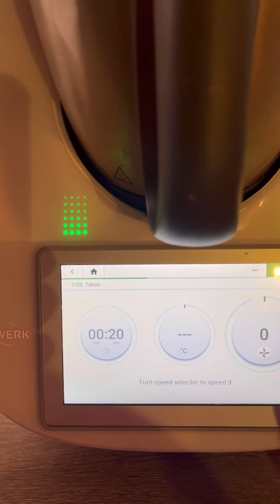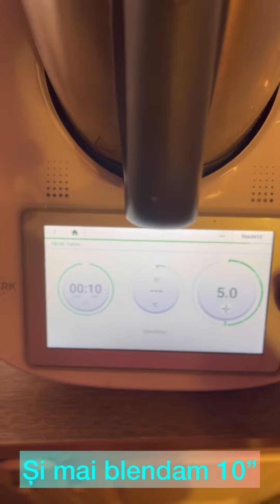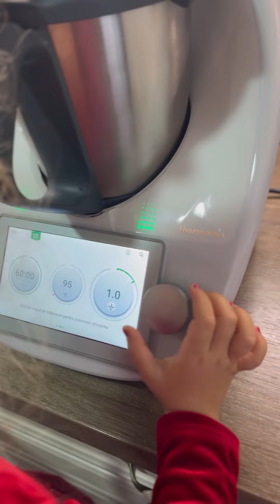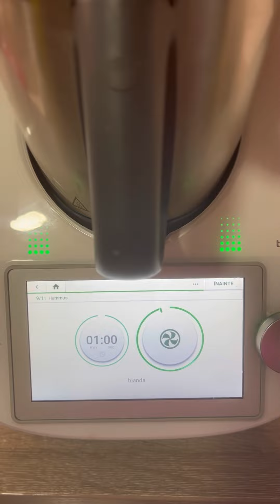Tahini + Hummus home-made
TAHINI :

Ingrediente:

140 g seminte de susan
20 g ulei neutru (de exemplu ulei de arahide, ulei de floarea soarelui)
1 praf de sare sau dupa gust (optional)

Pregătirea:

Încinge o tigaie mare la foc mediu-înalt. Între timp, puneți un bol pe capacul bolului și cântăriți semințele de susan. Transferați semințele de susan într-o tigaie fierbinte și prăjiți, amestecând ocazional pentru a preveni arderea, până când devin ușor aurii și parfumate. Se lasa deoparte la racit 10-15 minute.
Puneți semințele de susan prăjite în bolul de mixare și măcinați 20 sec/viteza 9. Razuiți părțile vasului cu o spatulă și măcinați din nou 20 sec./viteza 9. Razuiți părțile bolului cu spatula.
Adăugați ulei și amestecați 2 min 30 sec/viteza 5. Răzuiți părțile laterale ale bolului cu o spatulă.
Adăugați sare (dacă folosiți) și amestecați 10 sec/viteza 5. Transferați într-un borcan de sticlă cu capac ermetic (vezi sfatul), lăsând cca. Distanță de 5 mm în partea de sus. Asigurați-vă că marginea borcanului este curată și închideți imediat. Se pastreaza la frigider si se foloseste la nevoie.

HUMMUS cald din naut fiert in Thermomix

Gust incomparabil

1. Puneți un castron pe capacul bolului și cântăriți 250 g năut uscat în el.  Adăugați o lingurita de bicarbonat de sodiu și acoperiți cu apă.  Pune deoparte la macerat peste noapte.  Scurgeți și clătiți năutul.

2. Puneți năutul scurs și 1 litru de apa în bolul de mixare și gătiți 60 min/95°C/viteza 1

Scurgeți năutul și aruncați din lichidul de gătit pastrand doar o mica parte in caz ca e nevoie pentru consitenta. Curățat năutul de pielițe.

3. Adaugati in bol nautul, 2-3 linguri de tahini (se poate ajusta si dupa gust), 20-50 g zeama de lamaie, 2-3 catei se usturoi, 1 lingurita de sare si setam 1 min/viteza 10

4. Adaugam 30 g ulei neutru si mai setam 30 secunde/ viteza 10. Eu adaug și câteva cubulețe de gheata ca sa fie mai aerat/pufos

5. Optional se mai regleaza consistenta cu putina zeama de pe naut si mai mixam 30 secunde/viteza 10
6. Se pune intr-un vas de servit, se orneaza cu ulei de masline si boia.
Pofta buna